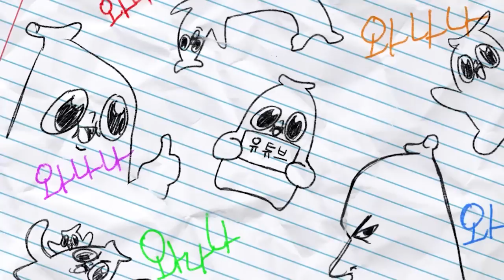취해서 여스트리머에게 실수 했습니다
그것도 전여친에게 실수...